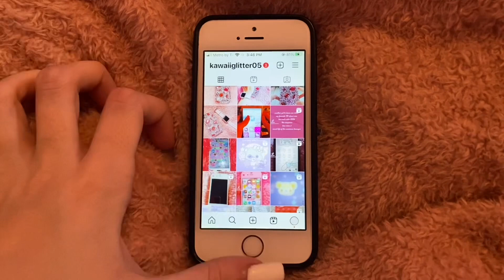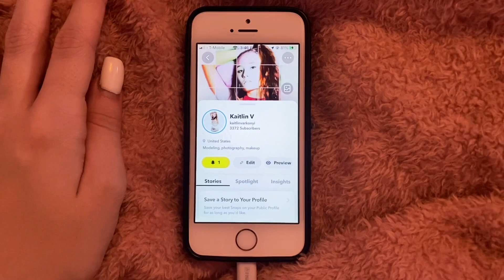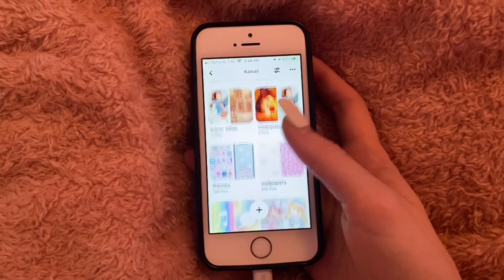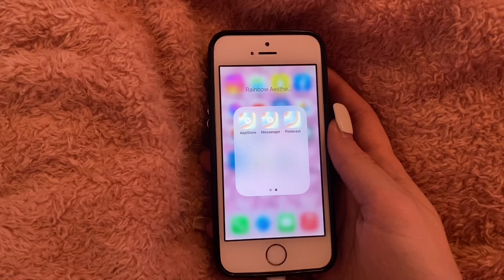What’s on my IPhone!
Song 1: All too Well 10 minute version Sad Girl Autumn Taylors Version by Taylor Swift
Song 2: The Archer Taylor Swift